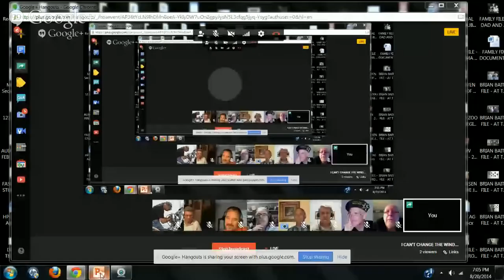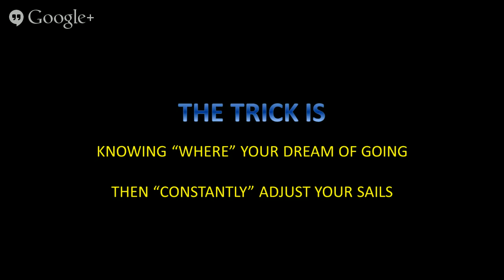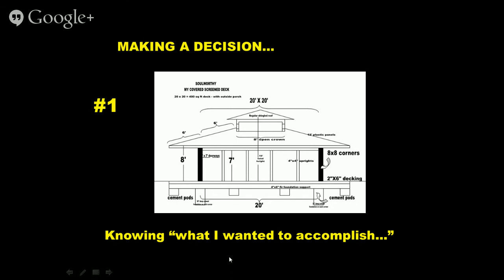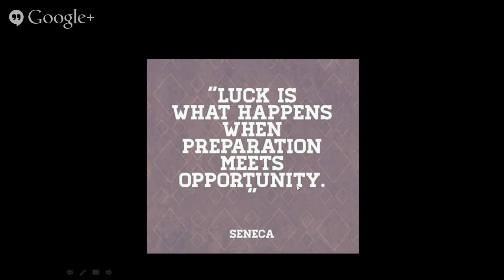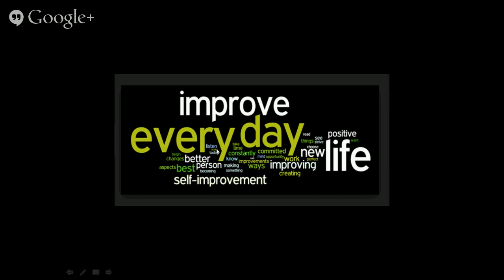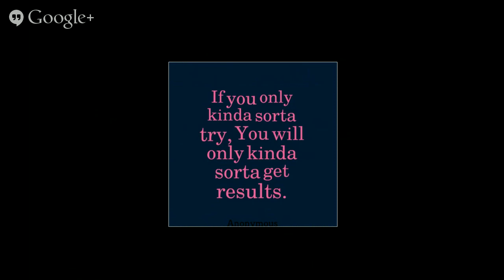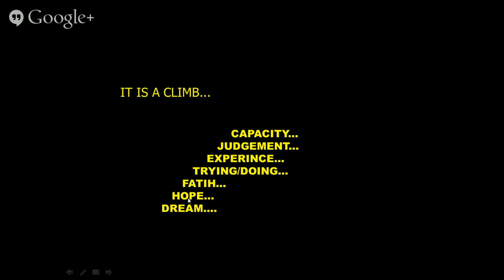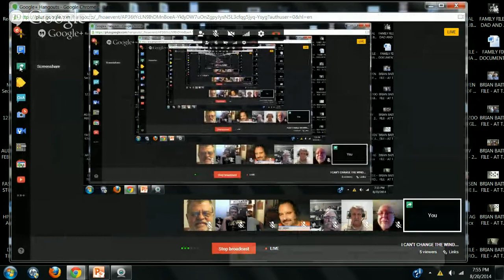I CAN'T CHANGE THE WIND...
One of the most important facts of life and living is centered in the reality that there is "...so much that we can't control" in this world.  But successful people learn how to "trim and adjust" their sails---before the storms show up.  Knowing 'what some of the better adjustments" are before hand---IS A VERY GOOD IDEA.  Maybe this is some advice you have needed for a long time.